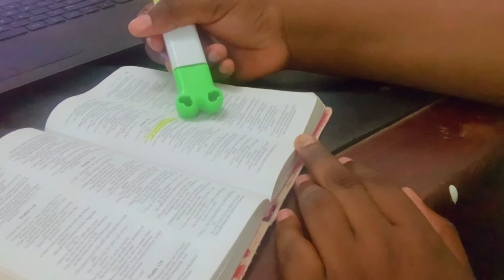MY FIRST DAY AT LAW SCHOOL|| Ghana Law School Edition || 6am day in my life, grwm, classes (Vlog)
Hey loves, this happens to be my first video of the year. I’ve been so busy and unable to stay consistent but I hope you enjoy this Vlog of my first day at the Ghana School of Law, commonly called Makola.
Stay safe and I love you all❤️❤️